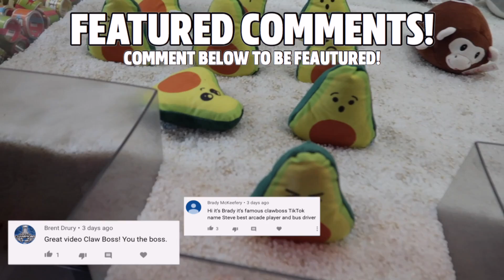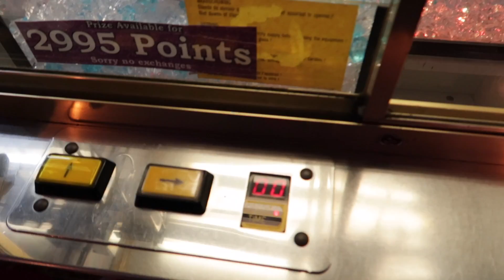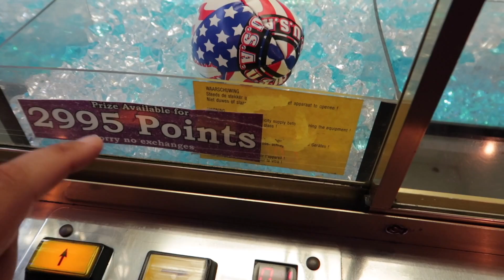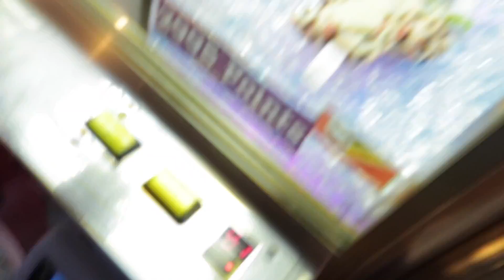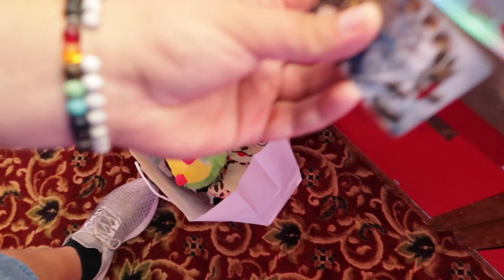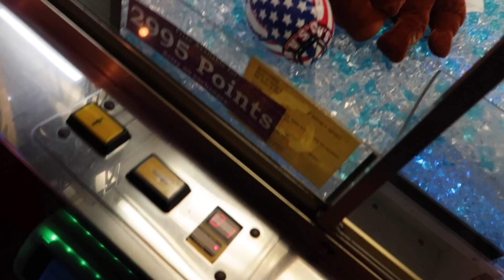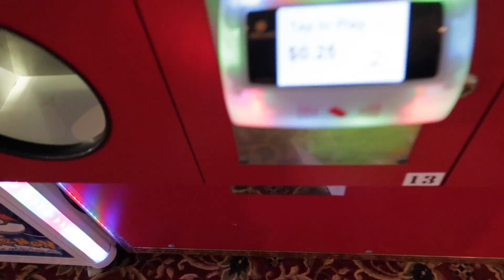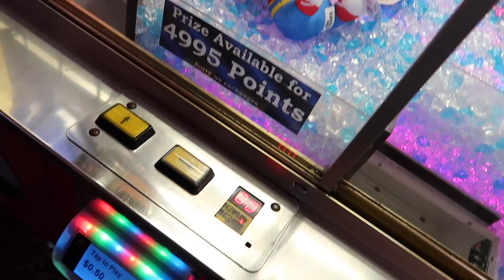HOW TO CLEAN OUT THE ARCADE CLAW MACHINE FOR ONLY $5!! ||ClawBoss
TODAY I SHOW YOU HOW TO CLEAN OUT AN ENTIRE ARCADE CLAW MACHINE FOR ONLY $5!!

❤️Hey Guys! If you enjoyed this video, give this video a big like by smashing  the thumbs up button 👍🏼 and share it with all your friends to enjoy as well!  If you want to help support the channel, click the subscribe button and click the post notifications bell to be notified whenever we post a new video for your ultimate enjoyment!